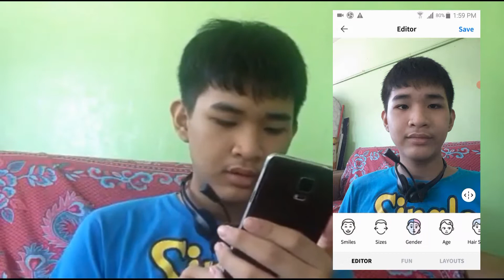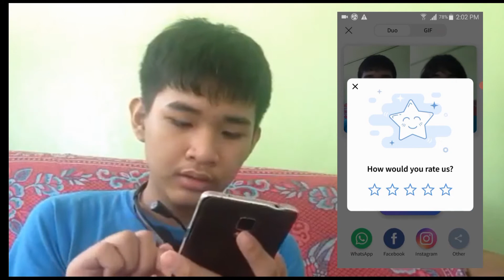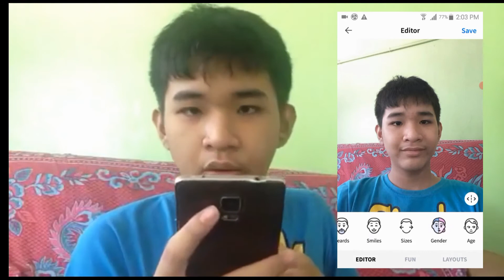PAALAM NA SA LALAKING JOHN | FACEAPP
Caution: May mga concern ang mga tao regarding sa FaceApp sa pag nakaw ng data, Please be cautious if ida-download nyo man.

Grabe, for almost 6 months ako palang ang nalate charr. Marami den nemen hehehe.
Ganda ko!
Ps: Sorry kung may buzzing sound dahil sa headset ko hehehe

Title: PAALAM NA SA LALAKING JOHN | FACEAPP

Paano ba mag pa shoutout kay John PH?
Simple lang ‘yan:
2. Click the notif bell
3. Comment na may hastag na nakalitaw every video na iuupload ko
at mag comment ng descent na related sa video ko.

ALWAYS BE HAPPY, Stay Safe and Stay Dry!!!

PEACE! :3